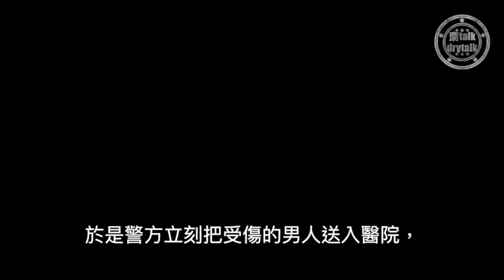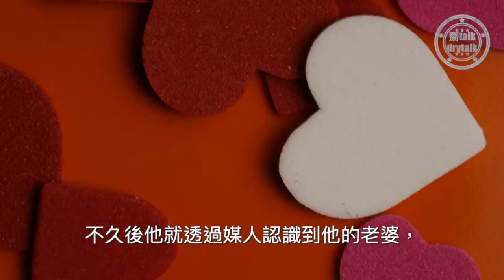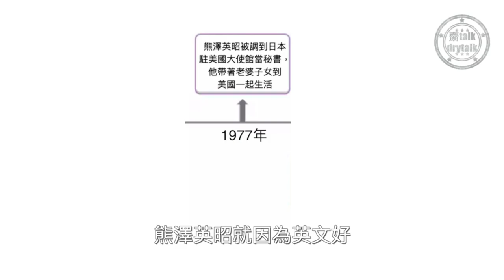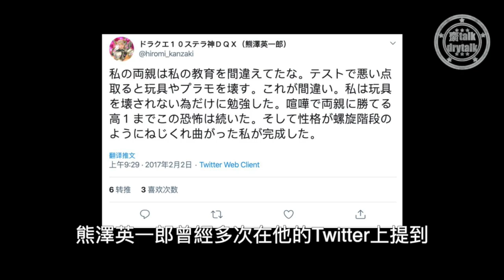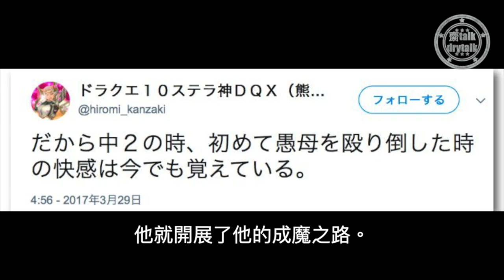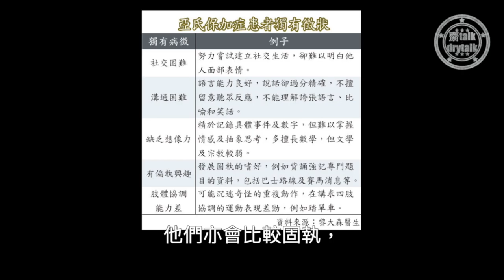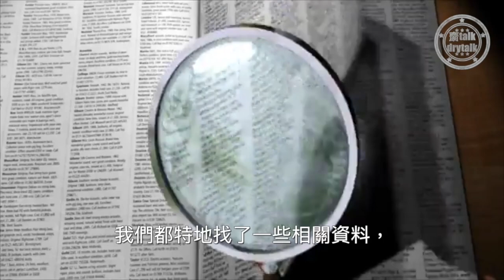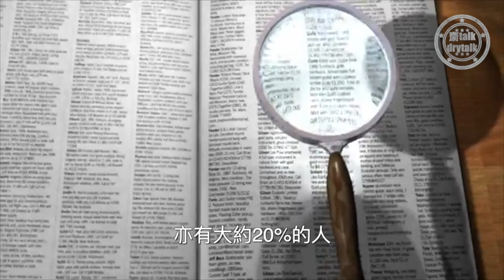【奇案實錄】76歲慈父、日本前高官手刃親兒，揭繭居族家庭悲歌｜日本熊澤英昭事件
2019年，76歲日本前高官熊澤英昭在家親手對親兒熊澤英一郎下手，行為引起了社會極大的迴響。44歲的熊澤英一郎是熊澤家的長子，母親自幼就對他的管教很嚴格，不過隨著他日漸長大，英一郎開始反抗起來。高中畢業以後英一郎曾經短暫工作，但後來他卻決定躲在家中，做一個在日本被稱為「繭居族」的隱青，家裡每一個人都因為他的行為而感到痛苦。

熊澤英昭沒有因此而放棄英一郎，年過七十的他依然親力親為的照顧兒子，但英一郎沒有因此而感恩，暴力行為還逐漸升級。有一天，英一郎被嘈音惹怒而出言恐嚇父母，眼見兒子變得像惡魔般恐怖，熊澤英昭十分害怕兒子會對他人構成危險。在沒有辦法之下，熊澤英昭決定親手解決他。